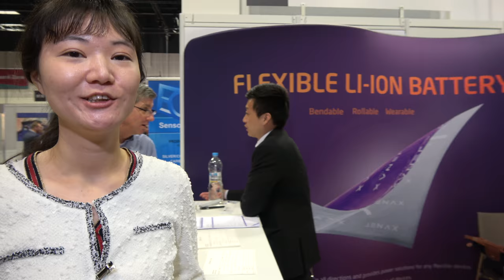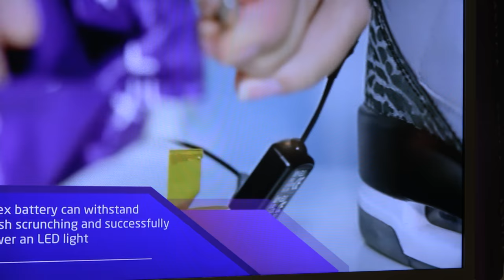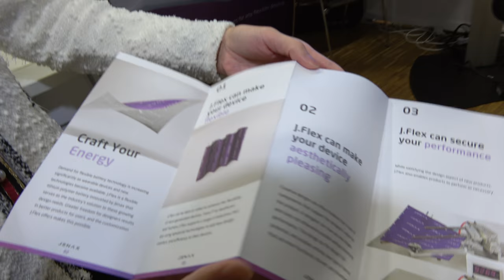Jenax Flexible Lithium Polymer Battery J.Flex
Flexible Lithium Polymer Battery J.Flex, lithium-Ion Battery That You Can Scrunch

J.Flex is Jenax’s innovative flexible, solid-state, fast charging, rechargeable lithium-ion battery. Without sacrificing power, J.Flex can fully bend and move with your device to enable your new breakthrough technology.

Be free from product design limitations faced by tradition batteries with our flexible battery. Energy storage solution with J.Flex – customized battery for wearables, IoT, and other connected devices.

To make batteries flexible, companies play around with the components of a battery cell, namely the cathode, anode, electrolyte, and membrane separator. In the case of Jenax, which has more than 100 patents protecting its battery technology, Shin says the secret to its flexibility lies in “a combination of materials, polymer electrolyte, and the know-how developed over the years.” J.Flex is made from graphite and lithium cobalt oxide, but its exact composition and architecture remains a secret.